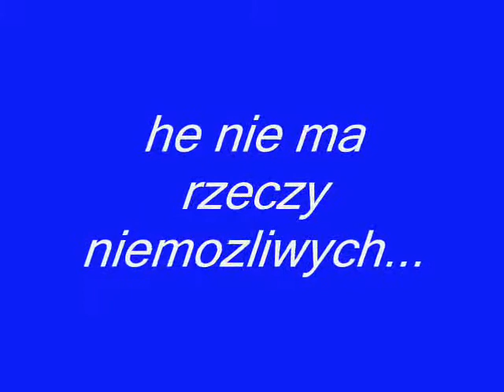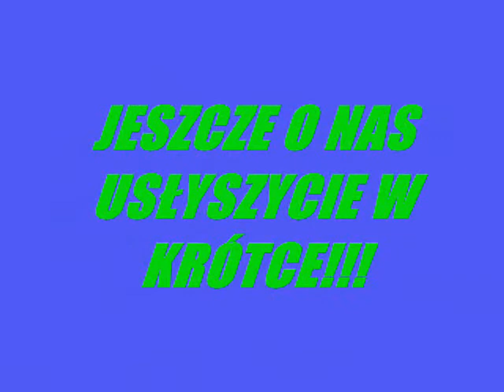Suzuki GSX-R 600 ;-) Trzebownisko